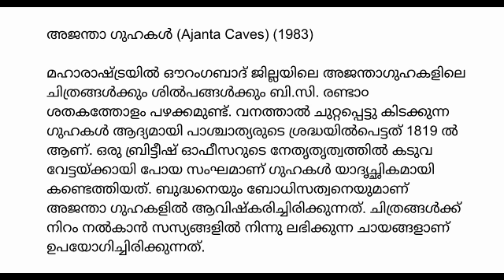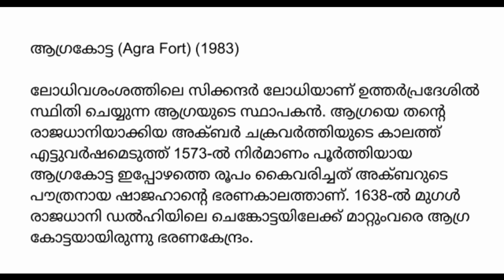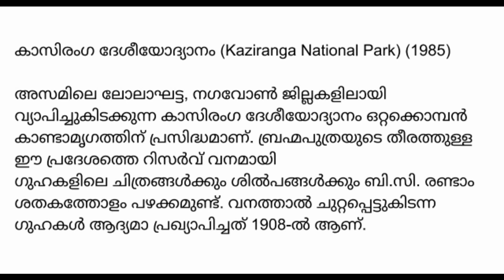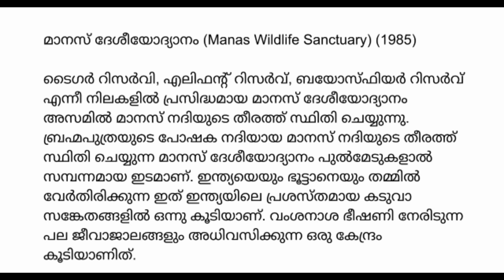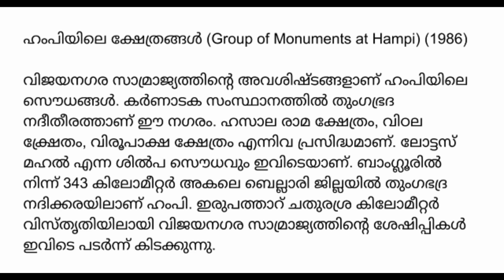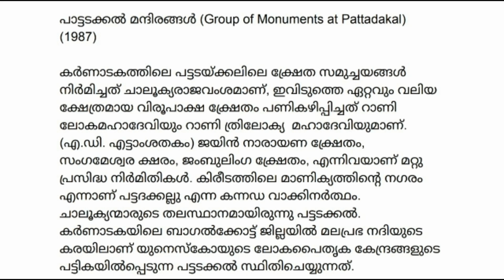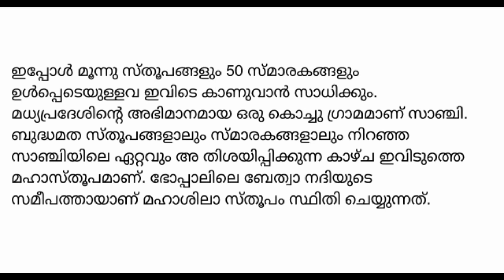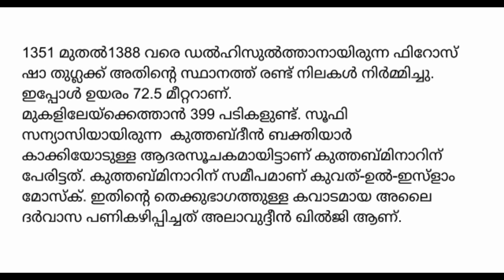ഇന്ത്യയിലെ യുനസ്കോ ലോക പൈതൃക കേന്ദ്രങ്ങൾ ഭാഗം 1 | UNESCO WORLD HERITAGE SITES IN INDIA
മഹാബലിപുരത്തെ മന്ദിരങ്ങള്‍ 1984 ആണ് പൈതൃക പട്ടികയിൽ ഉൾപ്പെട്ട വർഷം. 1982 എന്ന് തെറ്റായിട്ടാണ് നൽകിയിരിക്കുന്നത്.

അതുപോലെ അജന്ത ഗുഹകൾ 1819 എന്ന് നൽകിയത് 1818 എന്നാണ് വായിച്ചിരിക്കുന്നത് ക്ഷമിക്കുമല്ലോ?.

മഹാബലിപുരത്തെ മന്ദിരങ്ങള്‍ (Group of Monuments at Mahabalipuram) (1984)

അജന്താ ഗുഹകൾ (Ajanta Caves) (1983)

എല്ലോറ ഗുഹകള്‍ (Ellora Caves) (1983)

ആഗ്രകോട്ട (Agra Fort) (1983)

താജ്മഹല്‍ (Taj Mahal) (1983)

കൊണാർക്ക് സൂര്യക്ഷേത്രം (Sun Temple, Konârak) (1984)

കാസിരംഗ ദേശീയോദ്യാനം (Kaziranga National Park) (1985)

കേവലദേവ്‌ ദേശീയോദ്യാനം (Keoladeo National Park) (1985)

മാനസ്‌ ദേശീയോദ്യാനം (Manas Wildlife Sanctuary) (1985)

ഖജുരാഹോ ക്ഷേത്രങ്ങള്‍ (Khajuraho Group of Monuments) (1986)

ഫത്തേപൂർ സിക്രി (Fatehpur Sikri) (1986)

ഹംപിയിലെ ക്ഷേത്രങ്ങൾ (Group of Monuments at Hampi) (1986)

ഗോവയിലെ പള്ളികളും, കോൺവെന്റുകളും (Churches and Convents of Goa) (1986)

സുന്ദർബൻ ദേശീയോദ്യാനം (Sundarbans National Park) (1987)

ചോള മഹാക്ഷേത്രങ്ങൾ (Great Living Chola Temples) (1987)

പാട്ടടക്കൽ മന്ദിരങ്ങൾ (Group of Monuments at Pattadakal) (1987)

എലിഫന്റാ ഗുഹകള്‍ (Elephanta Caves) (1987)

നന്ദാദേവി, വാലി ഓഫ് ഫ്‌ളവേഴ്‌സ് നാഷണൽ പാർക്കുകൾ (Nanda Devi and Valley of Flowers National Parks) (1988)

സാഞ്ചിയിലെ ബുദ്ധമന്ദിരങ്ങൾ (Buddhist Monuments at Sanchi) (1989)

കുത്തബ്മിനാറും അനുബന്ധ നിർമ്മിതികളും (Qutb Minar and its Monuments, Delhi) (1993)

ഹുമയൂണിന്റെ ശവകൂടിരം (Humayun's Tomb, Delhi) (1993)

ഇന്ത്യയിലെ മൗണ്ടന്‍ റെയില്‍വേ (Mountain Railways of India) (1999)

മഹാബോധിക്ഷേത്രം (Mahabodhi Temple Complex at Bodh Gaya) (2002)

ഭിംഭേട്കയിലെ പാറമടകള്‍ (Rock Shelters of Bhimbetka) (2003)

ഛത്രപതി ശിവജി ടെര്‍മിനസ്‌ റേയില്‍വേ സ്റേഷന്‍ (Chhatrapati Shivaji Terminus (formerly Victoria Terminus) (2004))

ചമ്പാനിര്‍ പാവഗഡ്‌ ആര്‍ക്കിയോളജിക്കല്‍ പാര്‍ക്ക്‌ (Champaner-Pavagadh Archaeological Park) (2004)

ഡല്‍ഹിയിലെ ചെങ്കോട്ട (Red Fort Complex) (2007)

ജന്തര്‍ മന്തര്‍ (The Jantar Mantar, Jaipur ) (2010)

പശ്ചിമഘട്ടം (Western Ghats) (2012)

കാസ് പീഠഭൂമി (Kaas plateau) (2012)

രാജസ്ഥാനിലെ കുന്നിൻ മുകളിലെ കോട്ടകൾ (Hill Forts of Rajasthan) (2013)

റാണി കി വാവ് (Rani-ki-Vav (the Queen’s Stepwell) at Patan, Gujarat) (2014)

ഗ്രേറ്റ് ഹിമാലയൻ നാഷണൽ പാർക്ക് (Great Himalayan National Park Conservation Area ) (2016)

ചണ്ഡിഗഡിലെ കാപിറ്റോൾ കോംപ്ലക്സ് (The Architectural Work of Le Corbusier, an Outstanding Contribution to the Modern Movement) (2016)

നാളന്ദയിലെ പുരാവസ്തു കേന്ദ്രം (Archaeological Site of Nalanda Mahavihara at Nalanda, Bihar) (2019)

കാഞ്ച൯ജംഗ നാഷണല്‍ പാര്‍ക്ക്‌ (Khangchendzonga National Park) (2016)

അഹമ്മദാബാദ് (Historic City of Ahmadabad) (2017)

മുംബൈയിലെ വിക്ടോറിയൻ, ആർട് ഡെക്കൊ നിർമിതികൾ (The Victorian Gothic and Art Deco Ensembles of Mumbai)

ജയ്പൂര്‍ (Jaipur City, Rajasthan) (2019)